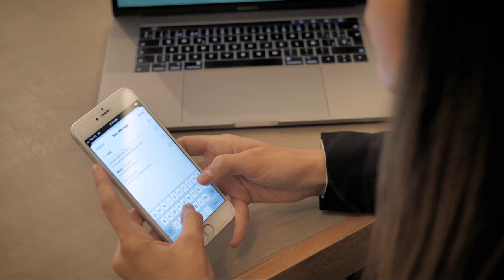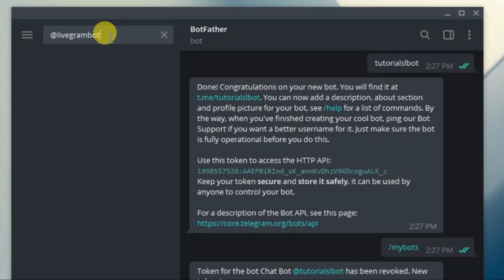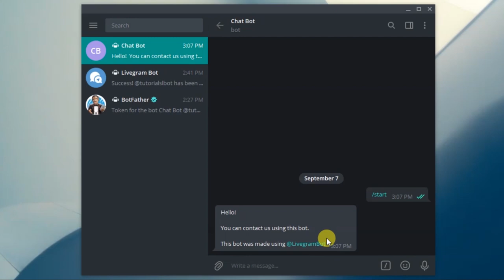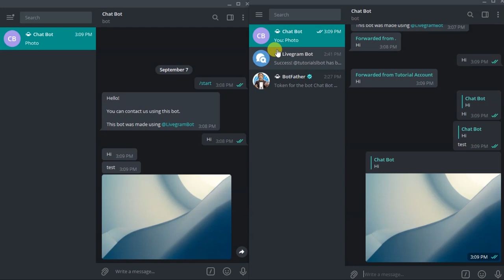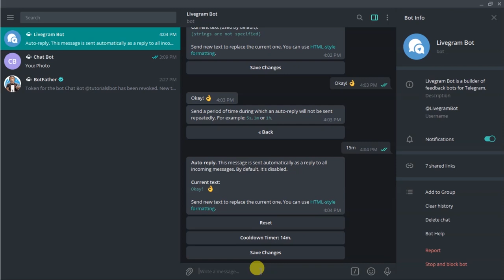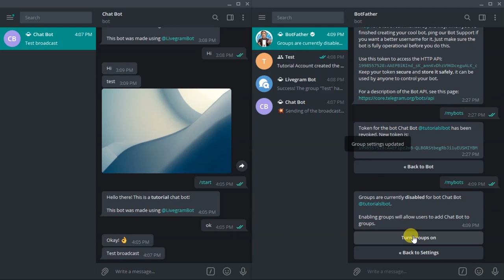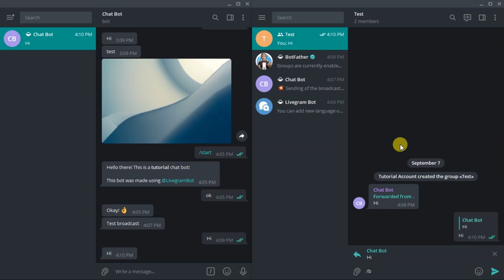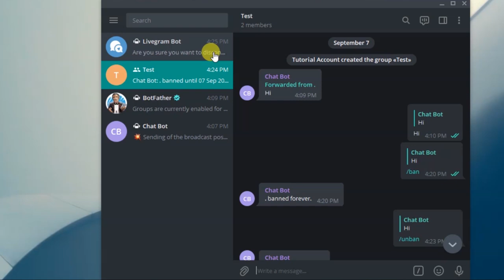How to create a Telegram Chat Bot | in Sinhala | by Bemro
Hi guys! You can find the way of creating a telegram chat bot in this video. You can create many chatbots under one telegram account for free. So I think this will be useful for you. Enjoy!

If you like this video please hit on the like button. Do not forget to mention your ideas about my video in the comment section.